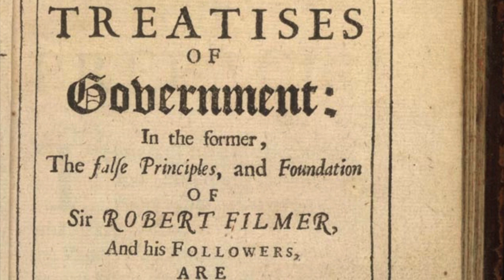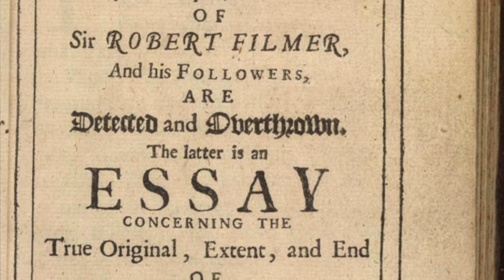The Separation of Powers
Discusses the constitutional doctrine of the separation of powers. Starts with the classic statement of eighteenth century jurist Montesquieu. Montesquieu is often accused of misinterpreting the British constitution, but I argue that this criticism is unfair. The constitution in Montesquieu's time was in a period fo flux, and had not yet developed doctrines of responsible government in which the executive was drawn from and accountable to parliament.

To see how the British governing institutions worked in the Montesquieu's time, it is instructive to look at the pre-independence Barbados constitution, which copied essential versions of the Seventeenth Century English separation of powers, and continued to operate on the basis of this system right up until independence in the 1960s. Finally considers the separation of the judiciary and legislature, illustrated by Lord Diplock's decision in Duport Steel v Sirs.

0:00 - Introduction
1:08 - Meet Baron Montesquieu
3:30 - John Locke on the separation of powers
4:03 - Did Montesquieu misunderstand the British constitution?
6:20 - Separation of Powers in the pre-independence Barbados constitution
8:25 - Hume Wrong on the dysfunction of the separation of powers based representative system
10:10 - Separation of powers in the present-day British constitution
11:50 - MCJ Vile and the partial separation of the personnel and functions of government
12:55 - Separation of executive and judicial power - Duport Steel v Sirs [1980] 1 WLR 142
14:45 - A plug for my article with TT Arvind, 'The Curious Origins of Judicial Review' Law Quarterly Review,. 133. pp. 91-117.
14:55 - Constitutional Reform Act 2005? A renaissance of the separation of powers theory?

My co-edited book, Executive Decision-Making and the Courts: Revisiting the Origins of Modern Judicial Review is out now with Hart publishing.  Find out more about their important work

My latest publication, 'Judicial Review and Administrative Justice' (co-authored with TT Arvind and Simon Halliday) can be found in Marc Hertogh, Richard Kirkham, Robert Thomas, and Joe Tomlinson (editors) The Oxford Handbook of Administrative Justice, published by Oxford University Press.